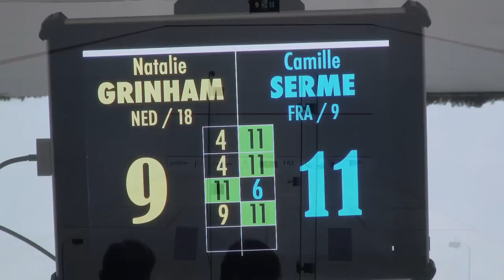WISPA 2011 "Pyramides" Final Part 5/5 - SERME vs GRINHAM